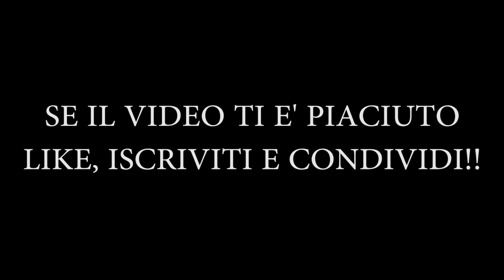6° SLALOM INCORONATA 2017 | ESTERNE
6° SLALOM DELL'INCORONATA 2017 PASSAGGI